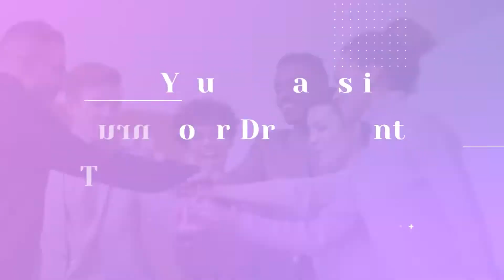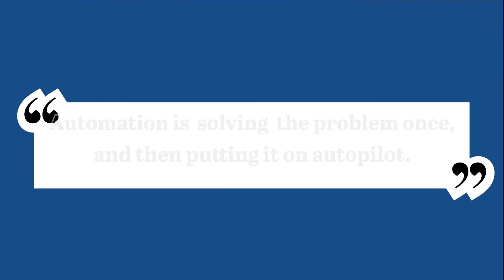Business Automation for Small Businesses and Entrepreneurs Helps you Avoid this Traps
Business Automation for Small Businesses and Entrepreneurs Helps you avoid the trap that leads to the Feast or Famine cycle often felt by business owners and entrepreneurs. Automating your marketing and sales allows you the freedom to focus on what you do best and without neglecting the processes that are necessary to  have a consistent stream of business.

Join Your Host Veronika and Growth Specialist, Patty Rogers as they discuss Marketing & Sales automation for Small Businesses & Entrepreneurs.  Learn how to set yourself and your business up for growth, scalability and success by implementing automation tools and strategies.

Introduction [00:00:00]
About Patty Rogers [00:01:55]
Working with Business on Marketing and Sales Automation[00:02:30]
The Three Components of Running a Business - Entrepreneurial Feast or Famine [00:06:39]
When Should Businesses Start Using Automation [00:08:44]
How to use Automation to Grow and Scale Your Business Faster  [00:10:00]
Why Should Businesses Use Automation?  [00:12:14]
The Seven Foundational Sequences and Funnels That All Businesses Need  [00:14:39]
Don’t Fall Into the Trap- The Biggest Mistake Business Owners Do That Sabotages Their Business  [00:17:44]
Two Things Every Business Owner Needs to Focus On  [00:25:07]
Using Automation to Get Out Of Your Own Way  [00:27:13]
Delegation vs Automation [00:29:05]
Automated Software [00:32:21]
Connect with Patty Rogers  [00:35:22]
Quote of the Day  [00:37:24]

About Patty Rogers:
Patty ditched the monotony of corporate America to create her definition of personal freedom. Her goal is to help small business owners, such as yourself, create more effective and consistent sales through marketing and automation. You can get started now by grabbing the mini-video series, "Automate to Scale,"

Full Podcast Audio Version:
Full Podcast Video Version:

About Veronika Childs & The Biz Essentials Podcast
Veronika is a Content Creator, Professional Problem Solver and Productivity Specialist. She is passionate about helping her clients convey their digital message and streamline their productivity and workflow.

Through her podcast The Biz Essentials she encourages her listeners to “Keep the Spark” and turn their dreams into successful passion projects.

Join your host Veronika as she interviews industry experts, coaches, best-selling authors, keynote speakers, and everyday individuals who have triumphed over adversity. Learn tips, tools, and strategies that will help you succeed. Learn to BE Productive, BE Successful, BE Joyful and more importantly BE yourself.